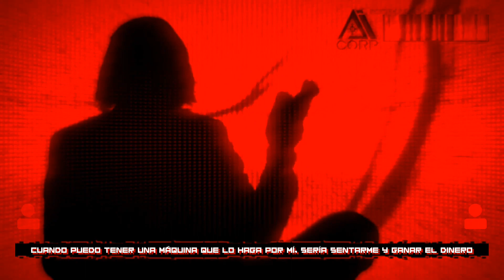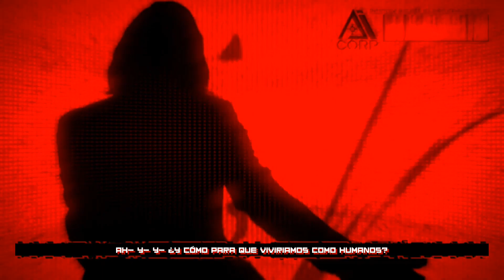Subject: AU_EXECUTEVALUES{11525} - 【 Fandub Español 】@WillRyanDA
¡Atención! Este material es perteneciente a @WillRyanDA siendo parte del lore de Pandorium
una serie de antológica escrita por @dagames

HUMN:
La Inteligencia Artificial que acribilla {UTope} mientras divide a una sociedad impulsada por un juez híbrido creado por el hombre. Aquellos que no tienen cadenas se les conoce y viven como "Los Dañados" aquellos que son esclavos de la máquina viven atados por Valores Ejecutables e Identificaciones sin nombre, alimentando una máquina con sensibilidad.

• - Recuerda apoyar a los canales que ayudan a realizar este material

"Existir Sin El Cordón"